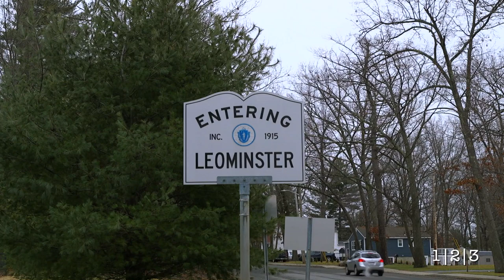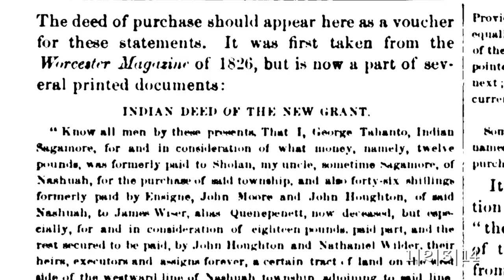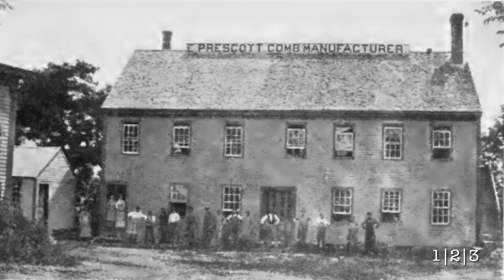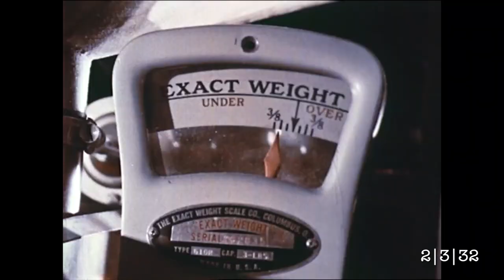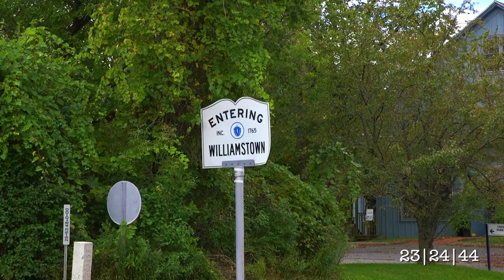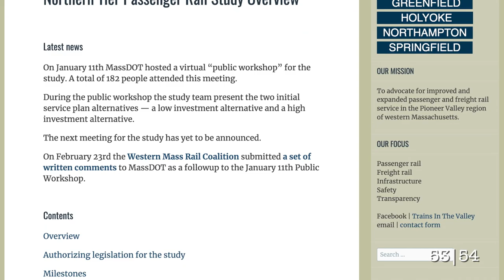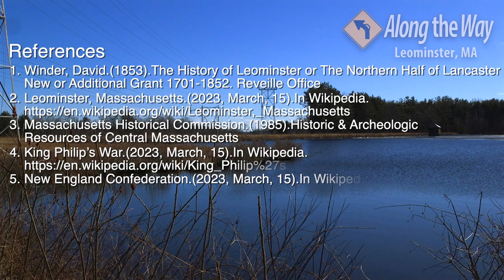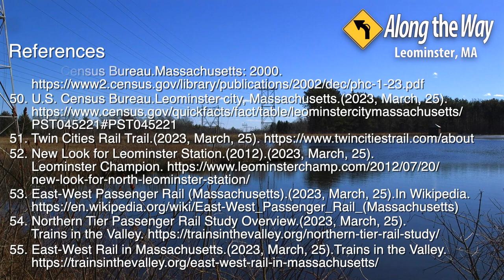Along the Way: Ep 5 Leominster, MA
This week we’re exploring the City of Leominster, located northeast of Worcester County. What makes a former large industrial center this big even after many of its factories have closed? Is it a new economy or just the effects of urban sprawl?
0:00 Prologue
0:57 Early Leominster
3:24 Transportation in Leominster
4:36 Industry in Leominster
8:20 Late 20th Century Leominster
10:29 Leominster Today
12:48 Epilogue
13:12 References